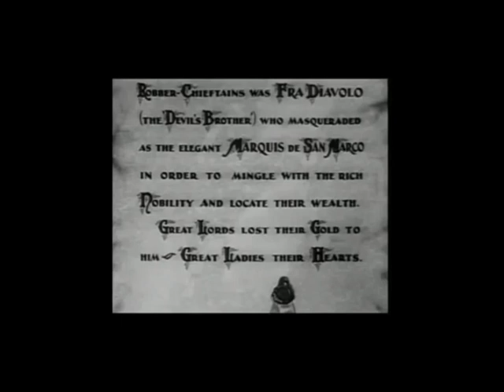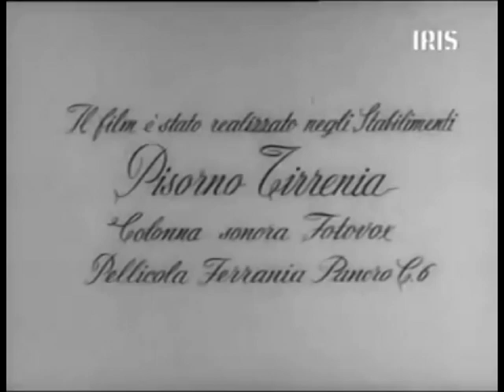Fra Diavolo Song & Movies (Laurel & Hardy)